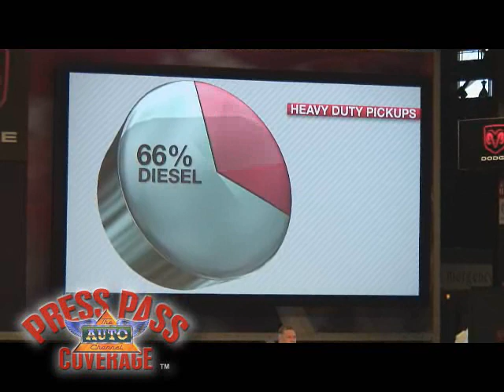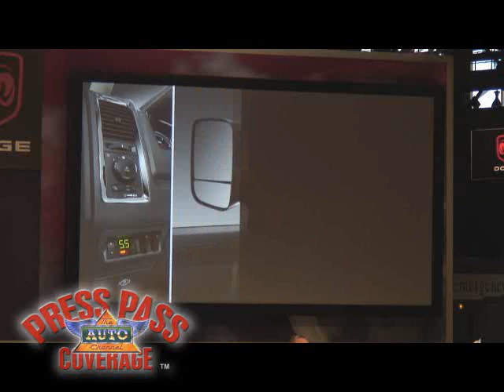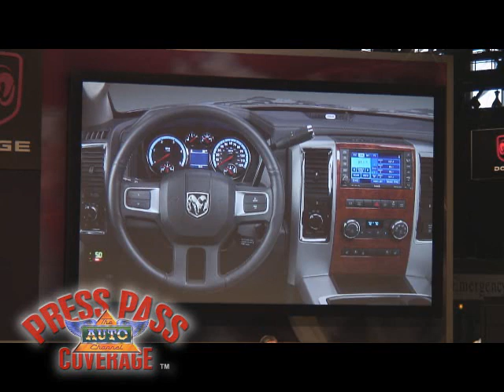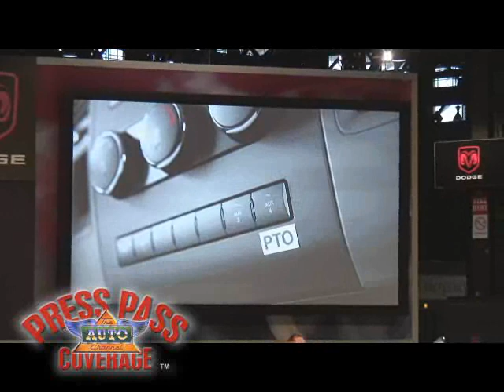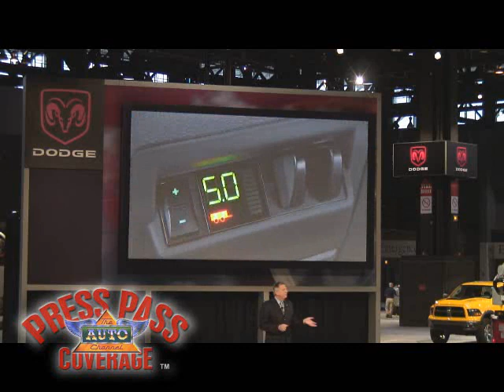2009 Chicago Auto Show: Dodge's Big Truckin' Presentation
The complete Chrysler Dodge Press Conference at the 2009 Chicago Auto Show.